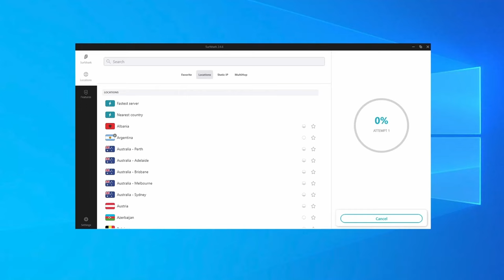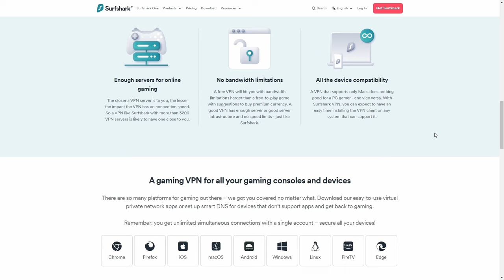BEST FREE 4-Star Liyue & Constellations To Choose | Genshin Impact 4.4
Check out Lootbar and get $2 Welkin discount here everyone! (Limited for first 200 new users)

Timestamp:
Free Liyue 4-Star!: 0:00
Surfshark VPN Discount Deals!: 0:40
Xingqiu & Xiangling: 2:42
YaoYao: 4:41
Yunjin: 6:47
Gaming: 8:22
Beidou: 10:08
Yanfei: 11:41
Ningguang: 12:30
Chonguyn: 13:58
Xinyan: 15:02
Which 4-Star Should You Choose?: 16:02